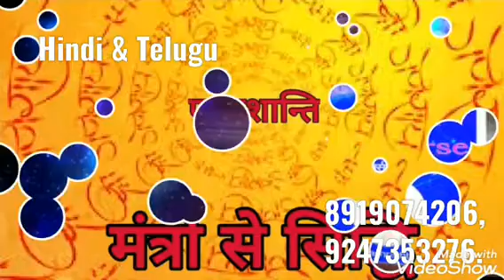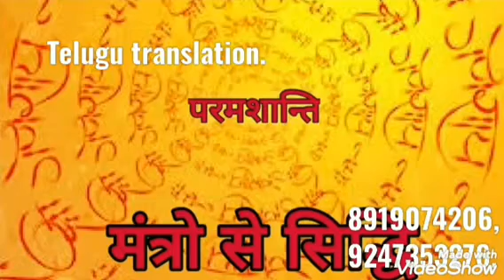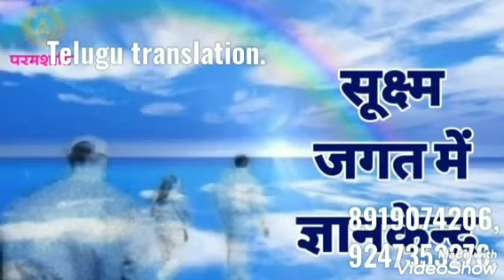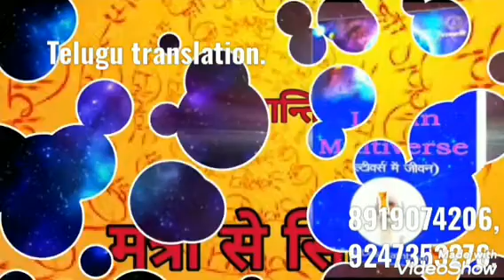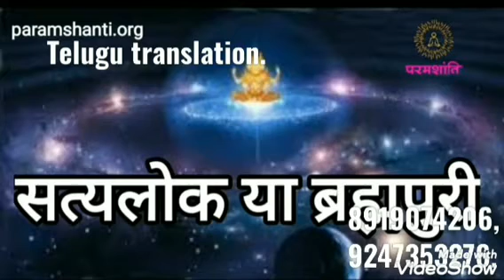*H&T* చనిపోయినవారు సూక్ష్మరూపంలో ఆత్మజ్ఞానంను ఎలా పూర్తి చేసుకుంటుంది.By💝BEHAD BAPUJI💝 తెలుగులో దేవి